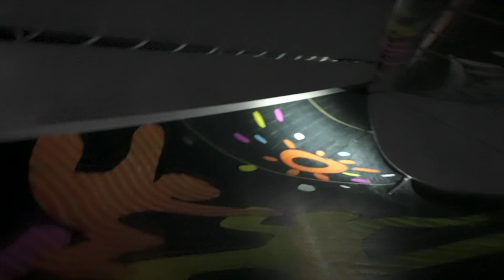[ONBOARD 5eme JOUR // Dans le pot-au-noir 🎬]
Entrée nocturne dans le pot-au-noir ! A bord de SodeboUltim3, les équipiers sont sur le pont dans les grains, et profitent des accalmies pour mener tous les petits travaux du bord avant l'hémisphère Sud !